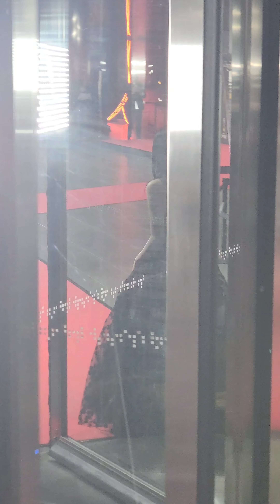231229 2023년 SBS 연기대상 여배우들 레드카펫 합본 4K 직캠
0:00 조혜주

0:42 이가연

1:18 최명빈

2:04 권아름

2:52 신예은

4:09 손지윤

4:56 우미화

5:26 공승연

6:09 정수빈

6:59 정지안

7:32 변중희

8:18 이성경

9:11 이유비

9:45 양혜지

10:32 이청아

12:34 표예진

13:09 김태리